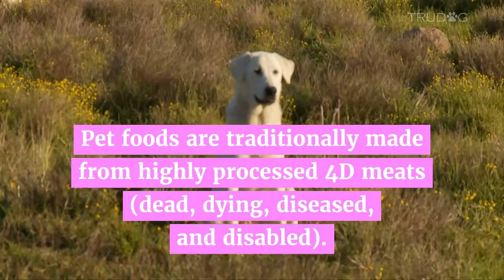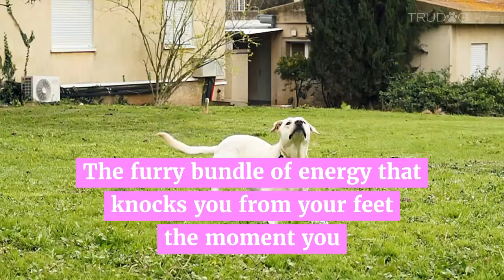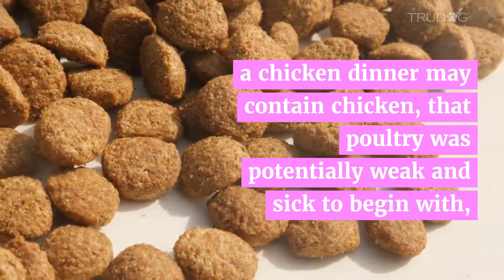Why Should I Feed My Dog Raw Food?